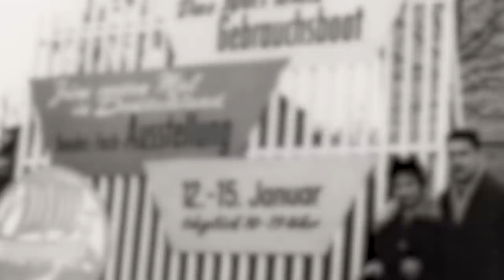hanseboot 2017 - zum letzten Mal miterleben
Internationale Bootsmesse Hamburg
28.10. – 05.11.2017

Seien Sie dabei, wenn die hanseboot 2017 zum letzten Mal Ihre Tore öffnet. Zum Preis von 1961: 6 DM (3 EUR).